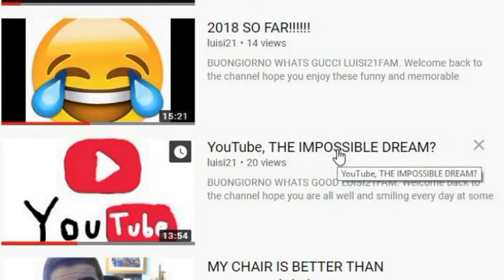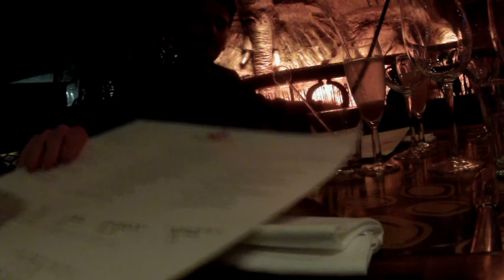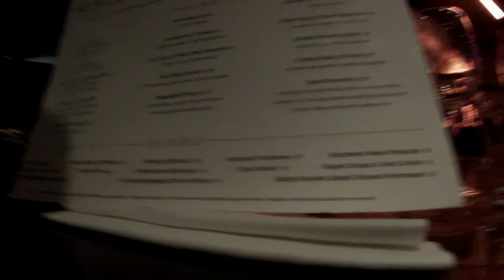Shaka Zulu!!!!!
Hey guys, good morning , good evening or goodnight wherever you are watching from hope this video makes you smile. Vlog 45 is here at last wow almost 50 in 2019 the grind is real! Another drunken night in Camden with great company. KEEP working towards your dreams every SINGLE day! Make a difference to world by creating something and sharing it because a life not shared is a life not lived.